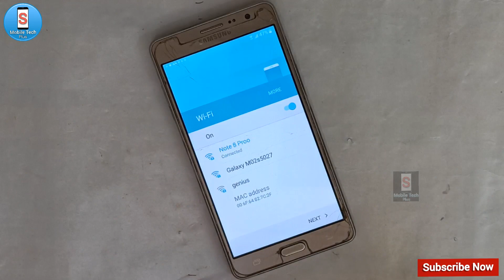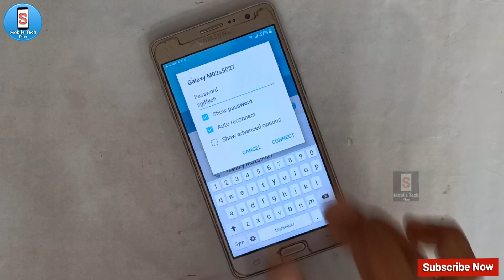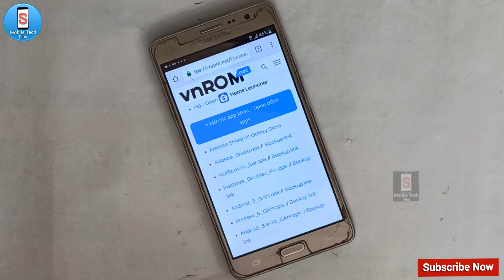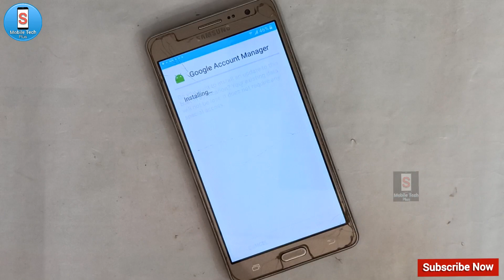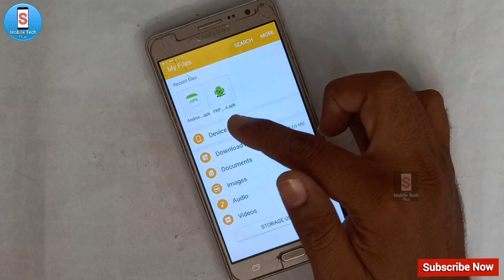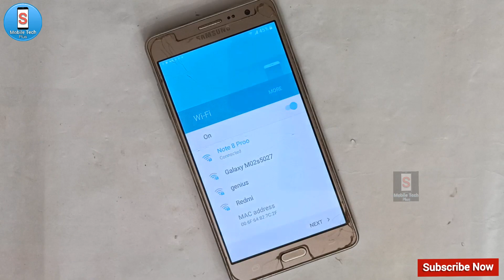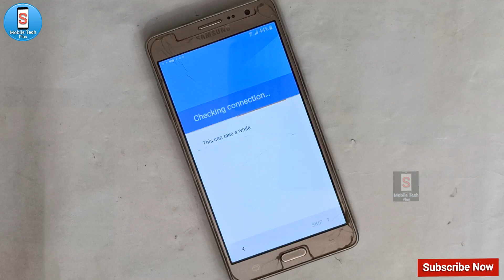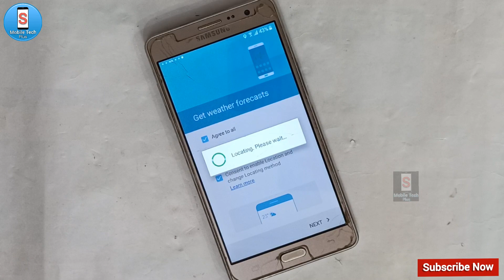Samsung On7 Pro (G600fy) || Frp Bypass || Google Account Unlock Umt || Without Pc || New Method 2022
Samsung On7 Pro Frp Bypass
Google Account Unlock Umt
Without Pc